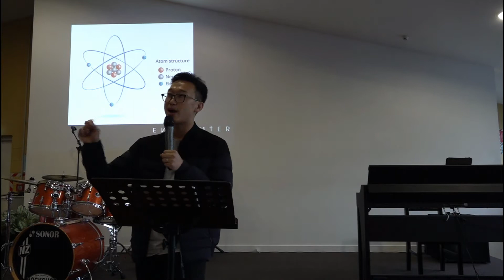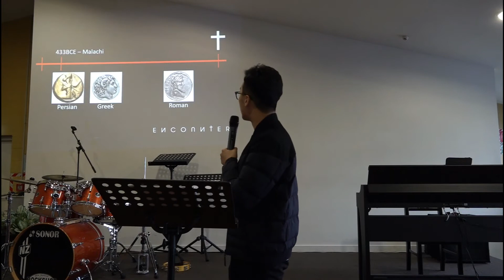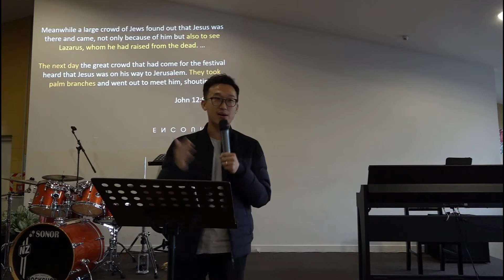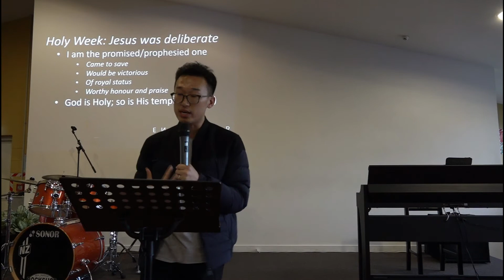Holy Week: What happened on Sunday and Monday?